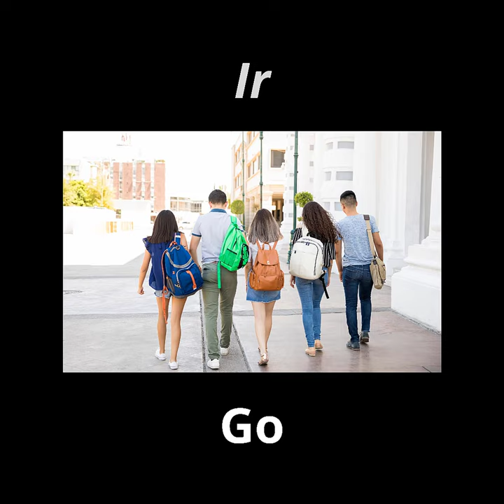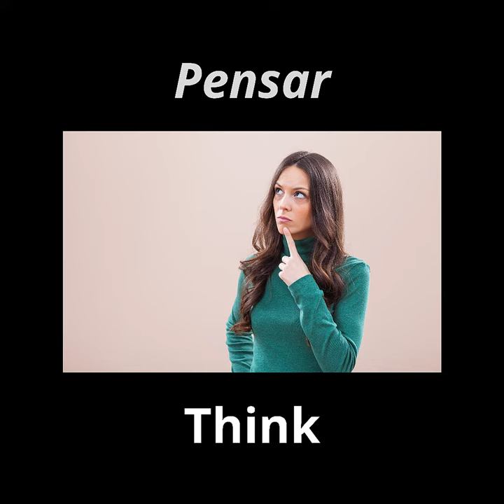20 verbos IRREGULARES más Usados Español Inglés Vocabulario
Top 20 verbos IRREegulares que más se usan con pronunciación perfecta.